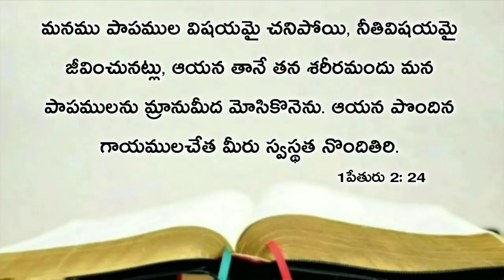Today's promise 05.03.2021